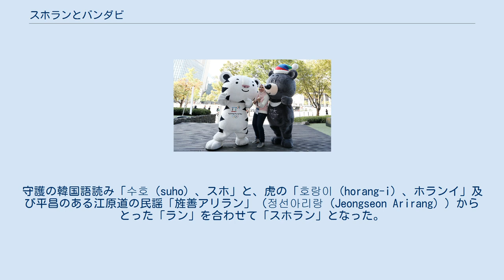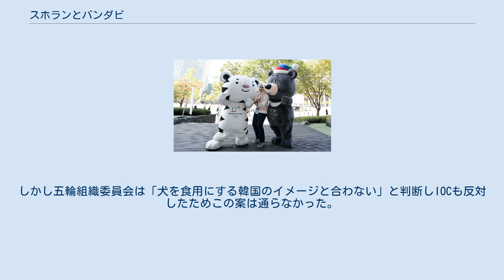スホランとバンダビ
スホランとバンダビ（朝鮮語: 수호랑과 반다비、英語: Soohorang and Bandabi）は、それぞれ2018年平昌オリンピックと、2018年平昌パラリンピックの公式マスコットキャラクター。
 守護者を象徴する白虎のキャラクター。
守護の韓国語読み「수호（suho）、スホ」と、虎の「호랑이（horang-i）、ホランイ」及び平昌のある江原道の民謡「旌善アリラン」（정선아리랑（Jeongseon Arirang））からとった「ラン」を合わせて「スホラン」となった。
 忍耐や勇気を象徴するツキノワグマのキャラクター。
熊は檀君神話に登場し韓国では神聖視されている。
韓国語でツキノワグマを意味するパンダルカスムゴム（반달가슴곰（bandalgaseumgom）、韓国語で「胸に半月の模様がある熊」の意味）の「パンダル」（半月）と、大会を記念する碑（비（bi）、ピ）を合わせて「バンダビ」（韓国語読みは「パンダビ」）となった。
 2016年6月2日、五輪組織委員会は国際オリンピック委員会（IOC）と国際パラリンピック委員会（IPC）の最終承認を得たとしてスホランとバンダビを公表。
同年7月18日には平昌でのイベントに公式マスコットとして初登場した。
8月にはリオデジャネイロオリンピックで広報活動を始めた。
 なお崔順実ゲート事件に伴う報道によると、もともと虎と熊で予定されていたが文化体育観光部の長官が突然に珍島犬への変更を指示。
しかし五輪組織委員会は「犬を食用にする韓国のイメージと合わない」と判断しIOCも反対したためこの案は通らなかった。